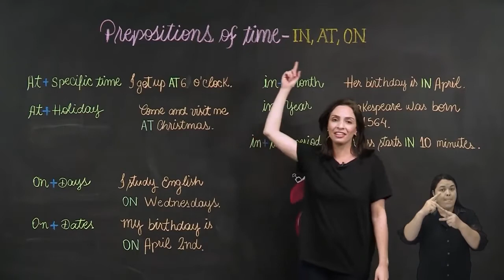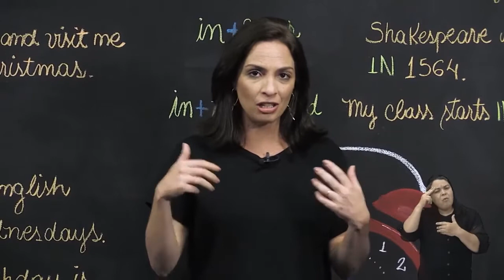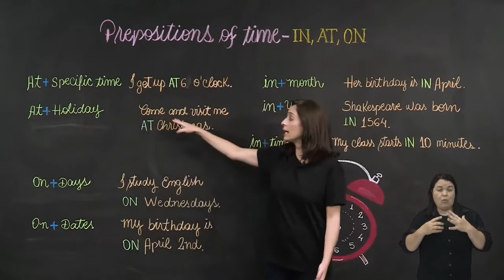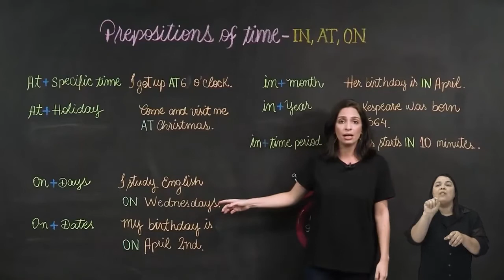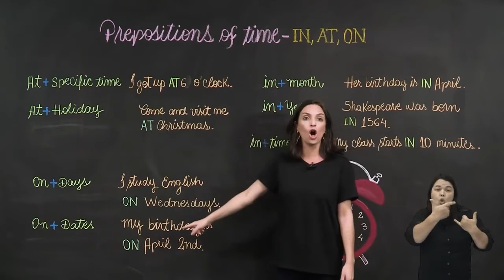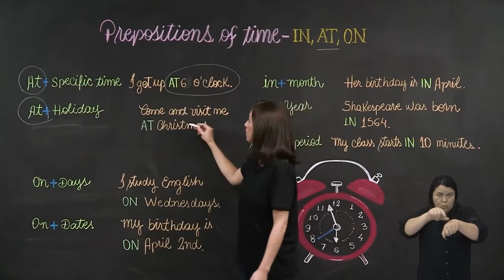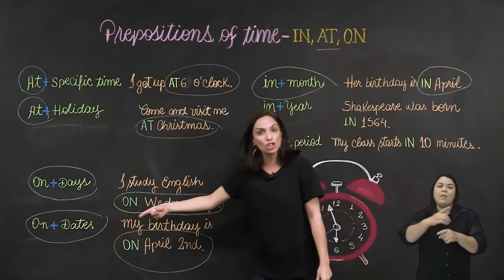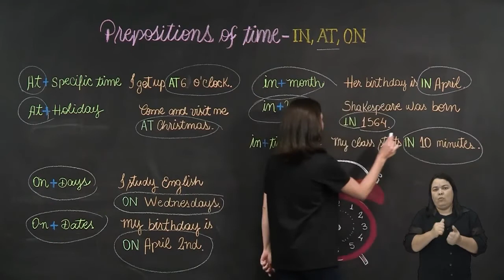7º ANO | Língua Inglesa | Aula 07 - Prepositions of Time